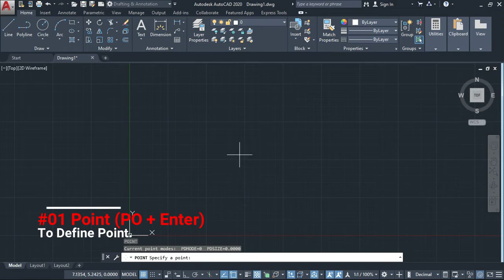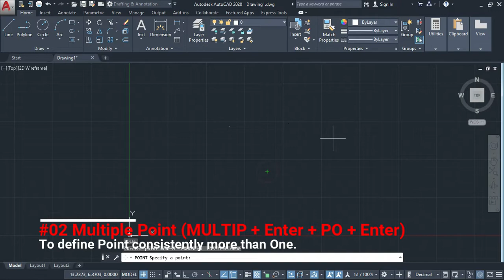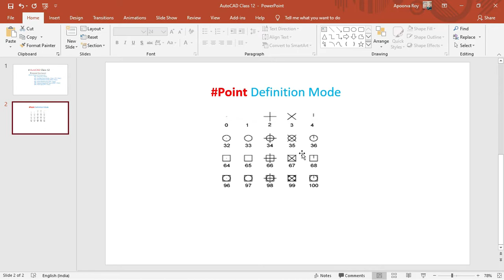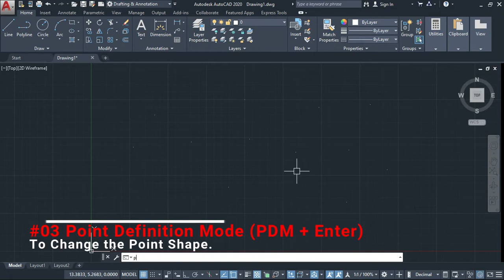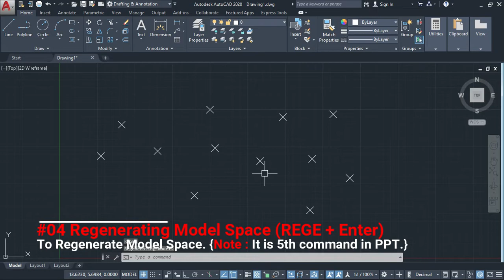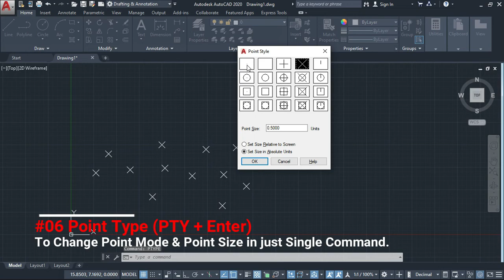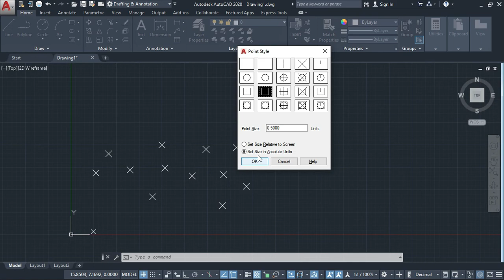Points Related Commands in AutoCAD| Point, Multiple Point, PDM,REGE, PDS & Ptype|AutoCAD2020 Class12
Hey Design Engineers have ever use point in AutoCAD, So Here you go this video is all about Points & All its related commands.